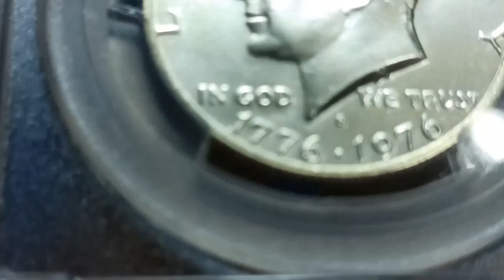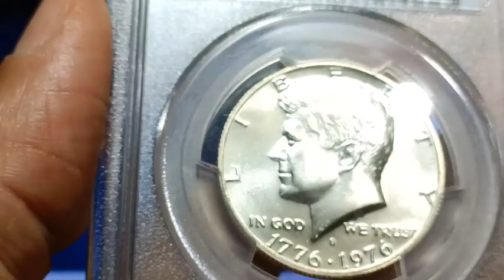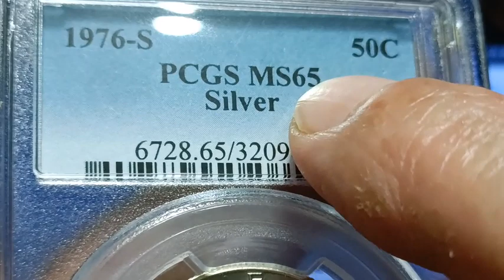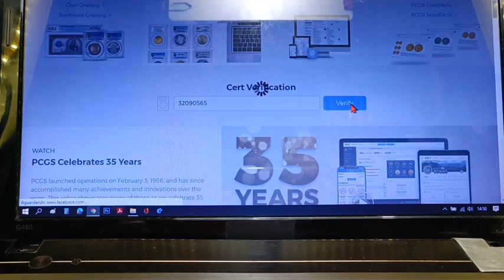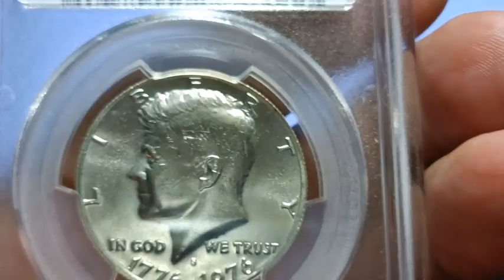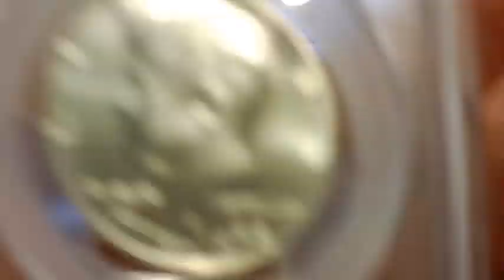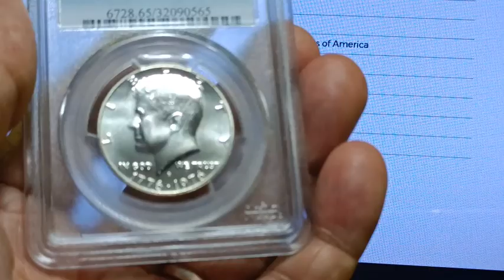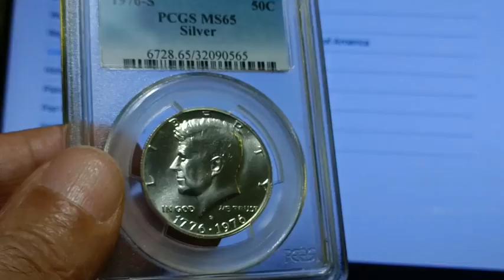HALF DÓLAR PCGS MS65 SILVER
NESTE VÍDEO APRESENTO HALF DÓLAR CERTIFICADO PELA PCGS MS65 SILVER

PRA QUEM QUER COMPRAR OU VENDER MOEDAS:
Grupo Observador Numismática.

PODEM IR LÁ E BOA SORTE !